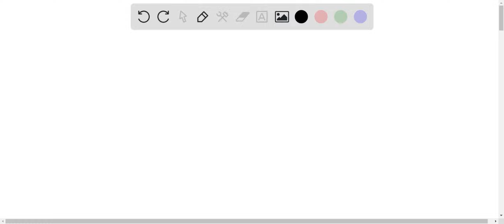Two spherically symmetric planets with no atmosphere have the same average density, but planet B ha…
Two spherically symmetric planets with no atmosphere have the same average density, but planet B has twice the radius of planet A. A small satellite of mass mA has period TA when it orbits planet A in a circular orbit that is just above the surface of the planet. A small satellite of mass mB has period TB when it orbits planet B in a circular orbit that is just above the surface of the planet. How does TB compare to TA?